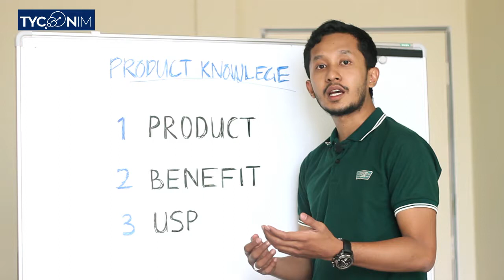Ilmu Yang Anda Kena Ada Sebelum Jual Produk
Rasa-rasa boleh ke kita meniaga tapi tak ada knowledge?

Bisnes anda susah nak bertahan kalau perkara basic pun anda tak tahu. Nak berniaga ni kenalah rajin sikit tuntut ilmu dari yang pro dan berpengalaman.

Nak jual sesuatu produk anda kena ada 3 basic product knowledge iaitu:

- Product
- Benefit
- USP

Nak tahu lebih lanjut boleh tonton video di atas.

Perlukan bantuan untuk pasarkan produk/servis secara online? Untuk maklumat lanjut,